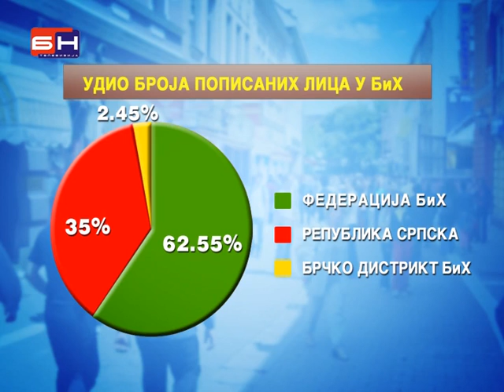Srpska ima 1